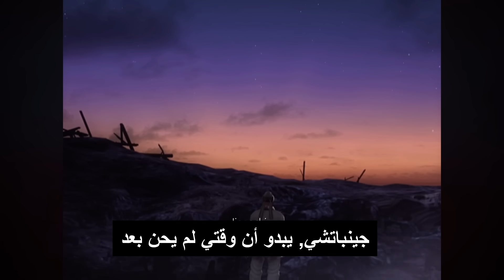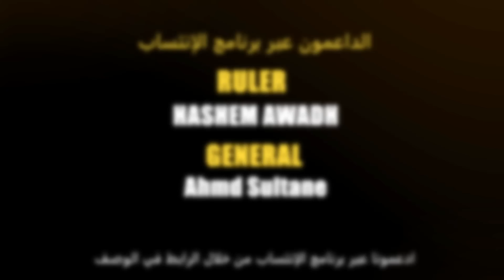أكثر اللحظات المؤثرة في قصة تيكن - Tekken